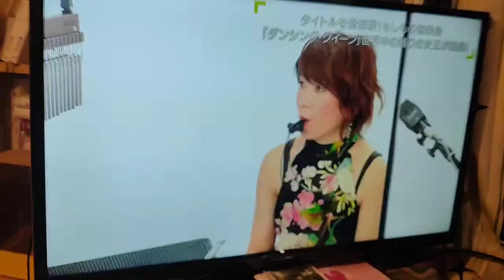「題名のない音楽会」2022春(*^。^*)❣❣坂上くん、おめでとう！！ (*´ω`*ﾉﾉ☆💛💛～(4)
おお！！
「題名のない音楽会」
タイトルにこだわったリズムアレンジ！！

自分たちが出たのは、1970年代の渋谷公会堂､､黛敏郎・小泉文夫 時代でした。(*^。^*)❣❣
今だに、あのホールの匂いを思い出します。何しろ床に座って、上裸での演技歌唱でしたから……（笑）

💛フルートの坂上くん、夢叶う、おめでとう(*´ω`*ﾉﾉ☆💛💛～